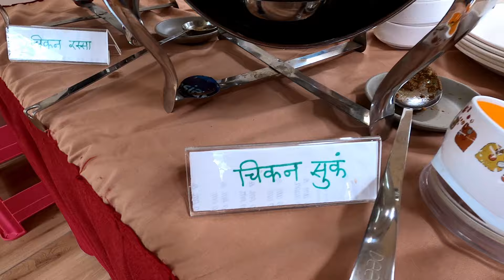Beautiful Resort near Pune | Weekend Getaway Pune | Vrukshali Resort Pune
In this Beautiful Weather of Pune, We all are searching for the perfect Weekend Getaway place around Pune. We were also looking for a peaceful place, close to nature but not too far from Pune. and We came to know about Vrukshali Resort in Bhor, which is just 45Km from Pune City on Mumbai Bangalore Highway near Panchgani and Mahabaleshwar.
This family running resort is located in small Village and has greenery everywhere, and all your meals are included in the package. We had the best experience relaxing over the Weekend in this Beautiful Resort and We took a long walk in the surrounding nature. Being very close to Pune city is an advantage and Necklace point, Bhor, Balaji Temple are at only few mins drive from this place.
They serve delicious homemade food. All meals are included in the package including Breakfast, Lunch, Evening Tea and Dinner.

Resort Details -
Vrukshali ,
Near Dhawale Vasti, Kapurhol-Bhor Road, Village Telavadi, Kasurdi, Pune, Maharashtra 412213